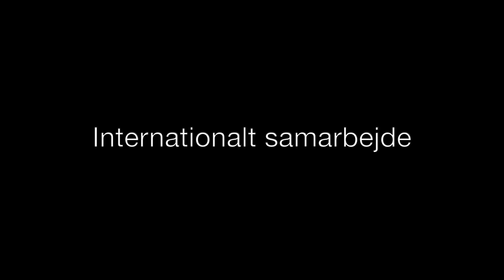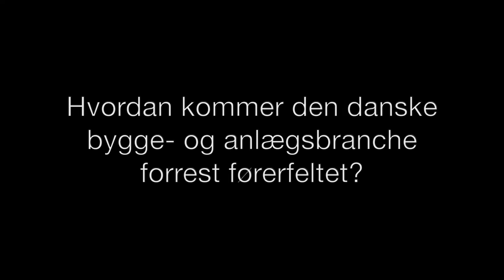2 af 4: Interview med Ole Berard, digitaliseringschef i Molio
I anden del af vores interview med Ole Berard, digitaliseringschef i Molio, fortæller han blandt andet om, hvordan standarder resulterer i et mere effektivt samarbejde, eksportpotentialet ved standarder, og hvordan standarder øger konkurrencen ved at fjerne protektionisme.